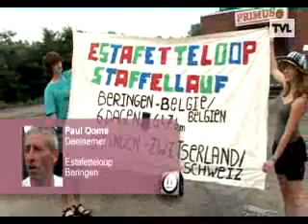TV Publiek Stad Beringen 11 juli 2010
TV Publiek Stad Beringen
Uitzending 11 juli 2010
Dag van het park
Estafetteloop naar Beringen Zwitserland